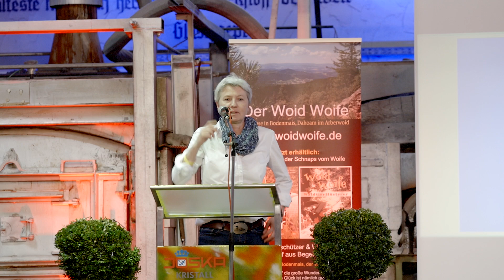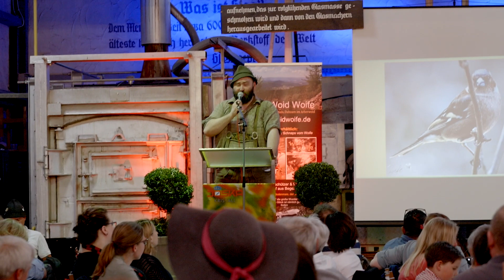Buchvorstellung Woid Woife, Woid Woife selbst